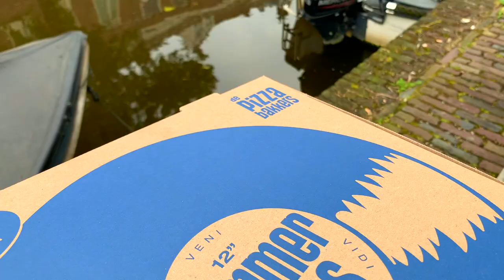1-strand Mohair Ranunculus and cotton market bags | Knitting Podcast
She's baaaaaaack!

***SHOW NOTES***:
*) In this episode I'm showing you my Ranunculus by Midori Hirose

*) and some fun market bags knit up in cotton